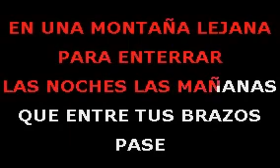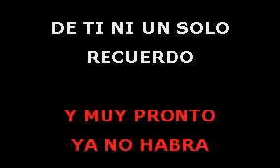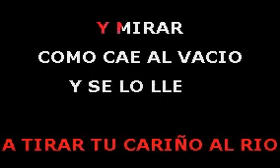Camino del Puente Karaoke Roberto Ledesma